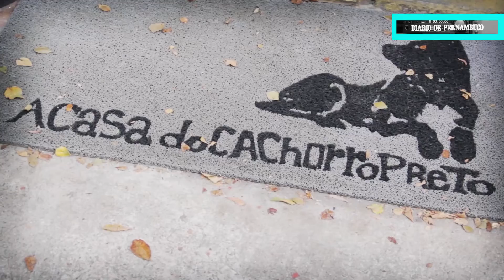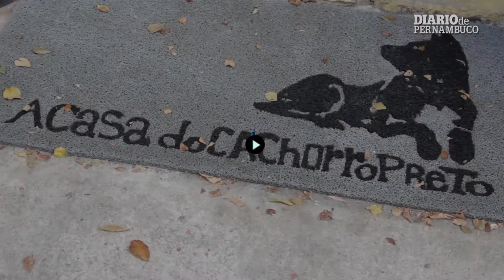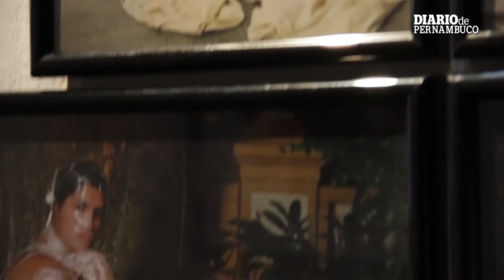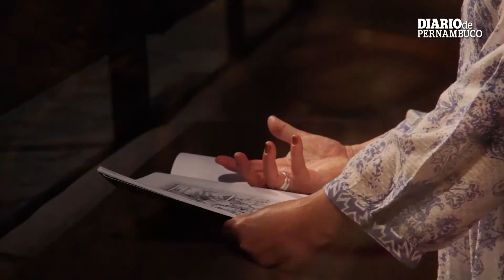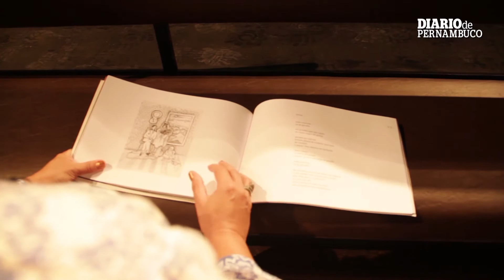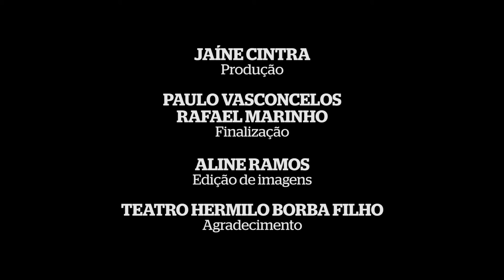Projeto Fonte de Luz, Exposição Delas e "As Filhas de Lilith" de Cida Pedrosa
Projeto Fonte de Luz: Despertar a reflexão sobre deficiência física e intelectual em crianças. O projeto de Lívia Neves tem como objetivo quebrar preconceitos através de ensaios fotográficos

Exposição Delas: Em cartaz na Casa do Cachorro Preto em Olinda, a exposição Delas reúne obras de 20 mulheres e faz homenagem a artista plástica, Tereza Costa Rego.

As Filhas de Lilith: As 26 mulheres de Cida Pedrosa.  A escritora apresenta aos leitores um mosaico literário em seu livro.

Apresentação e edição de imagens: Aline Ramos
Arte e finalização: Jaíne Cintra